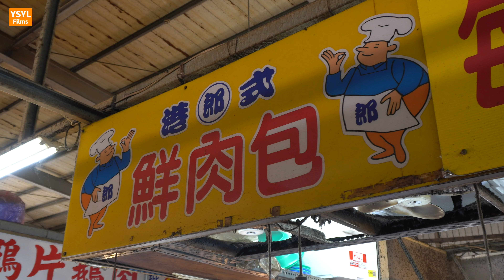台灣街頭美食 - 水煎包 - 港式鮮肉包 - 台中美食 | Steam-Fried Baozi - Taiwanese Street Food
鮮肉包   Steam-Fried Baozi  12 TWD (0.39  USD)

Enjoy Life~Enjoy Travel~Enjoy Food
享受人生~享受旅行~享受美食

-- YSYL Films --